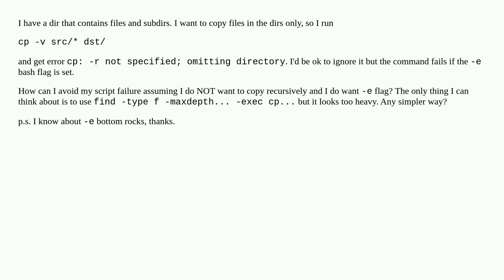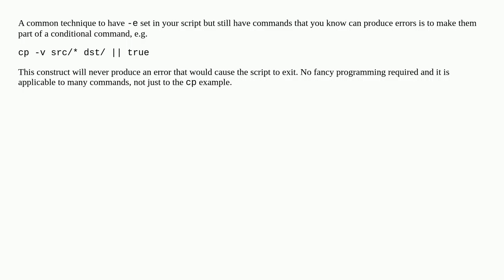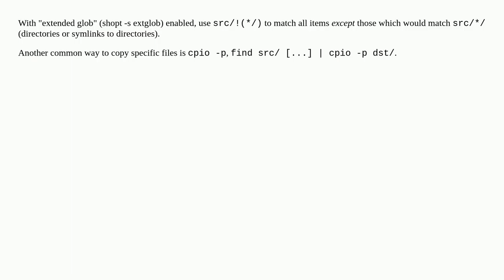linux cp current directory level only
A special thanks goes out to the community

  cp bash